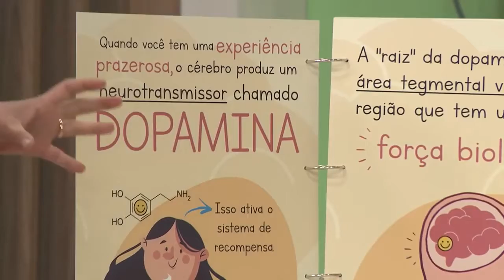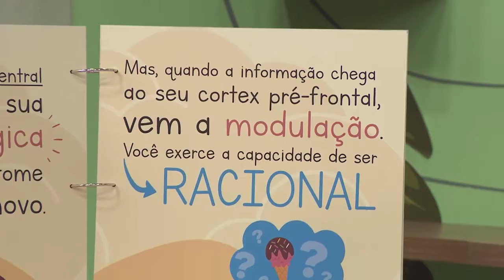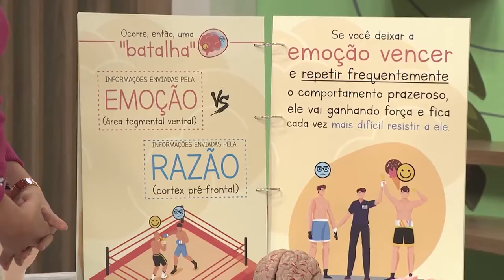sistema de recompensa cerebral